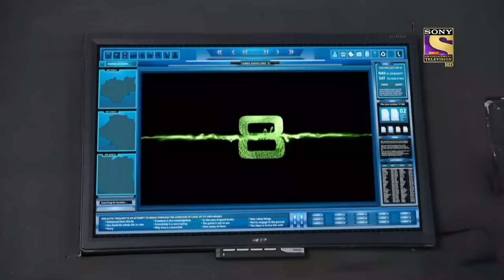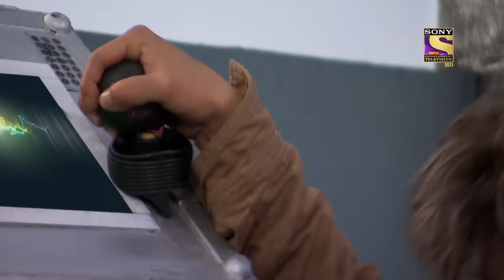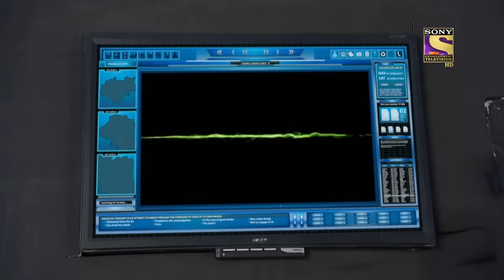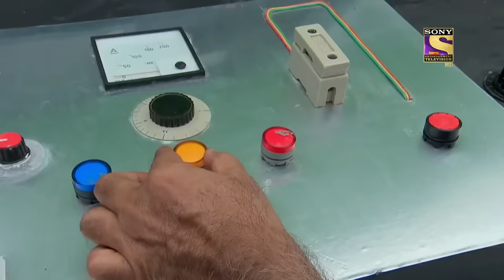Team CID फंसी Jungle की एक Dangerous साज़िश में! | सी आई डी | Prime Time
The surviving members of the CID befriend the nomadic inhabitants of the island and with their help prepare crude ammunition to fight their enemy. Meanwhile, Daya sends Ranvijay off to get some help. But will he? Watch this thrilling episode for more.

Show Name: CID
Episode No: 1007
Star Cast: Shivaji Satam, Dayanand Shetty, Aditya Srivastava
Produced By: B.P. Singh